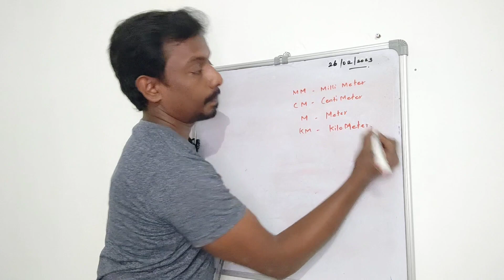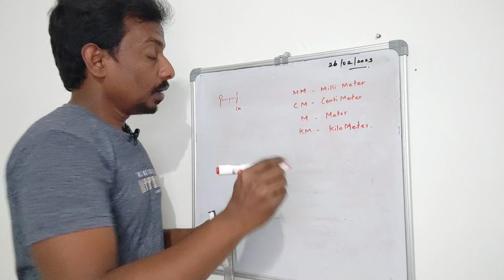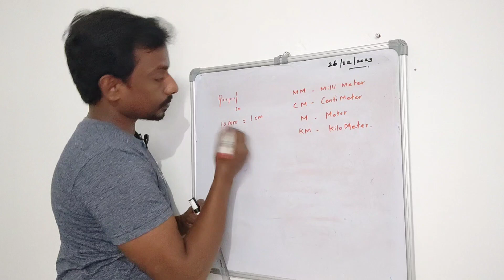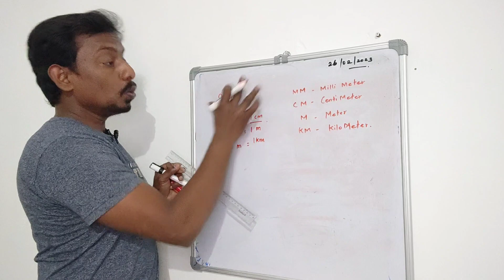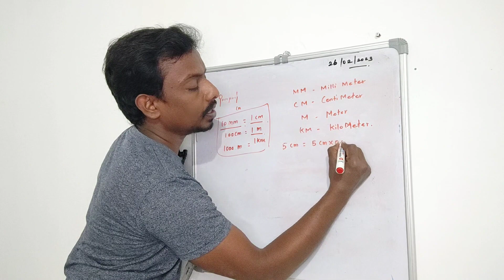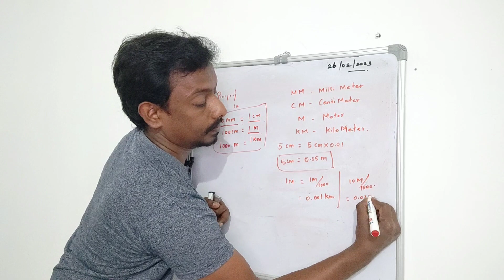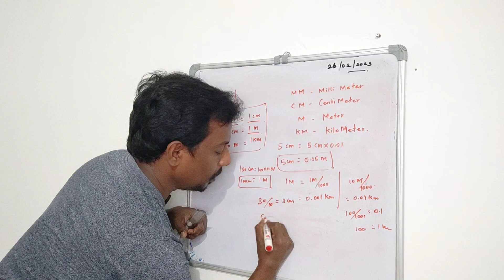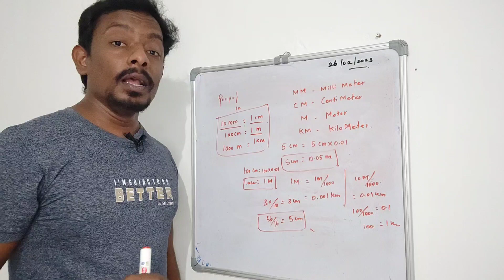Mathematical conversion in tamil || how to convert ( MM to CM ) ( CM to M ) ( M to KM )